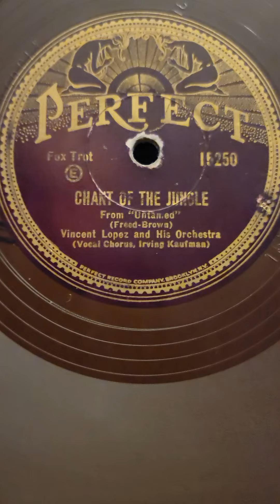Chant of The Jungle - (Irving Kaufman) Vincent Lopez & his Orchestra Perfect Records #15250 1929